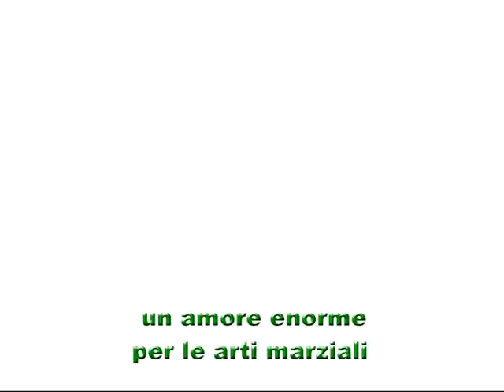Taekwondo by Massimo Fazio